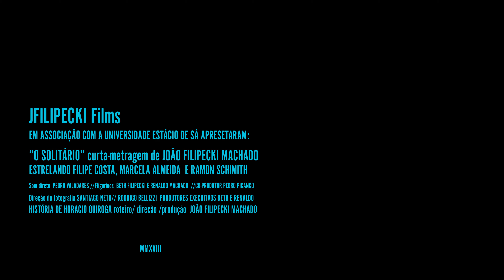O Solitário Horacio Quiroga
Adaptação do conto O Solitário (El Solitario) do autor Horacio Quiroga. Curta-metragem feito como trabalho de conclusão curso de Cinema da universidade Estácio de Sá. Agradeço a todos que contribuíram neste projeto.